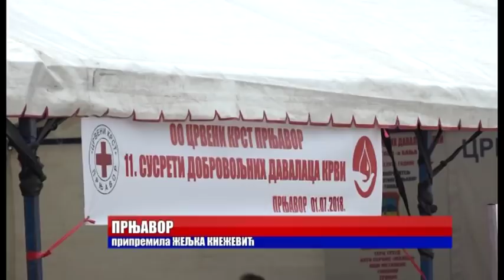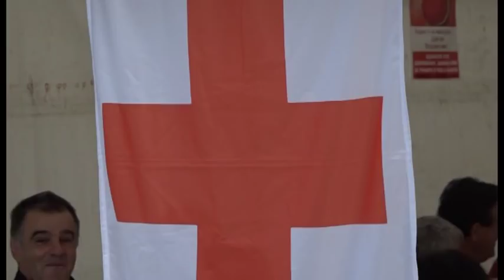U Prnjavoru se okupili DDK